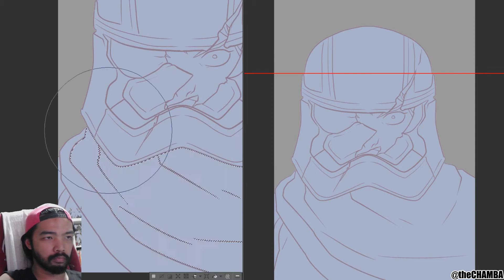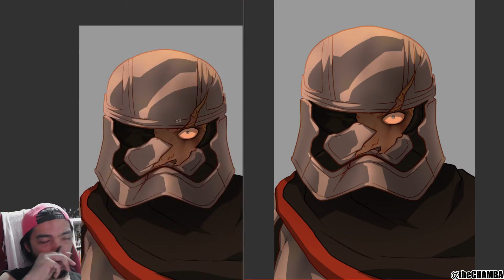Patreon Time-Lapse - Captain Phasma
Patreon Time-Lapse for the month of March, 2018.

TOOLS:
(DIGITAL)
Wacom Intuos4

(TRADITIONAL)
HBpencil lead
Pentel Pocketbrush/Brushpen